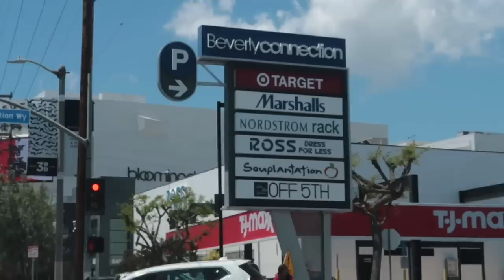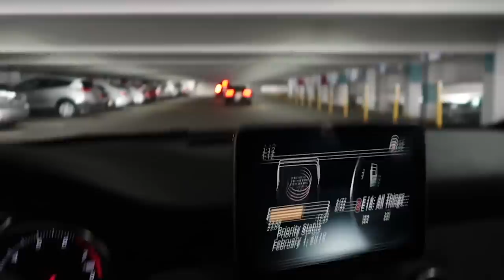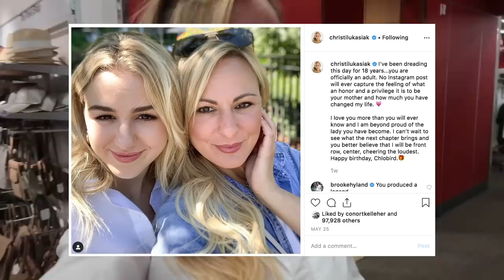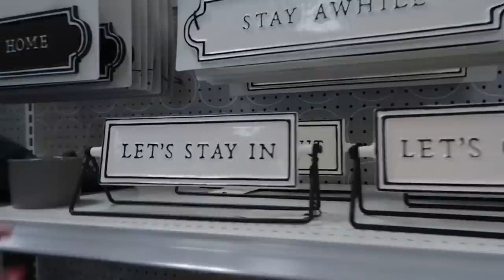Target Run LA vs. Pittsburgh | Christi Lukasiak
Come on a Target run with me in LA and Pittsburgh and compare the differences! It's not easy to just "run" to Target in LA. its very involved! And see what I buy for our beach trip to Grand Cayman for Chloe's 18th birthday.
Here are links to a few things I bought:
Olive and June Nail Stickers

Clara's Maxi
XO, Christi